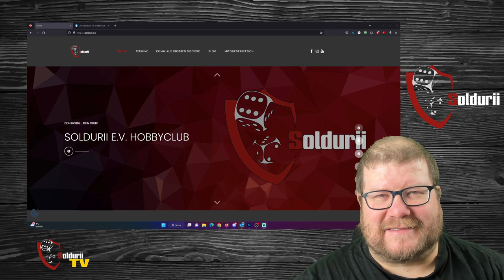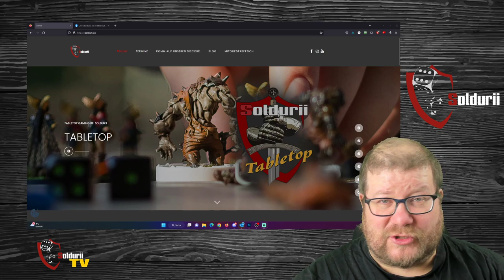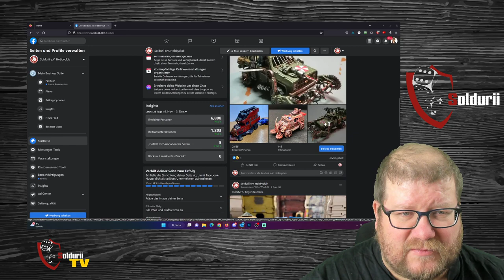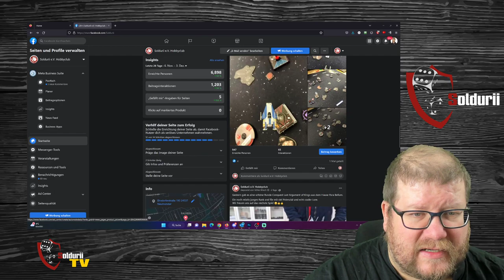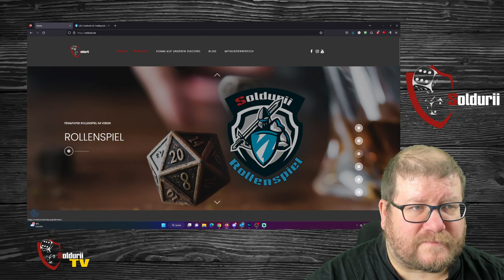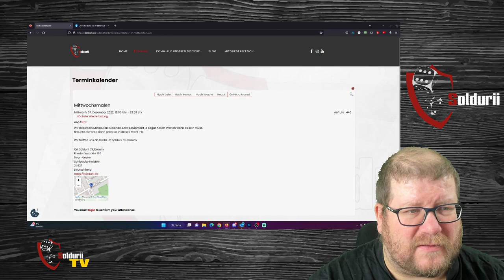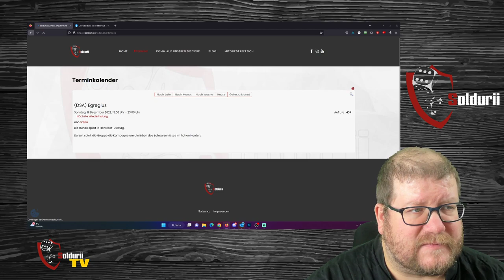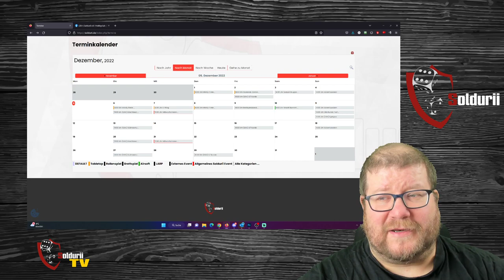Soldurii TV 48-22